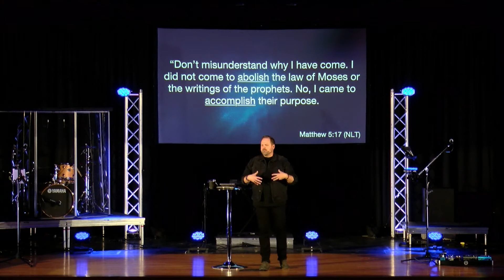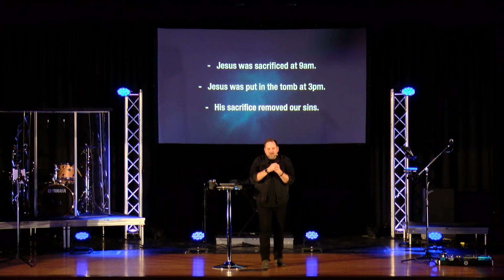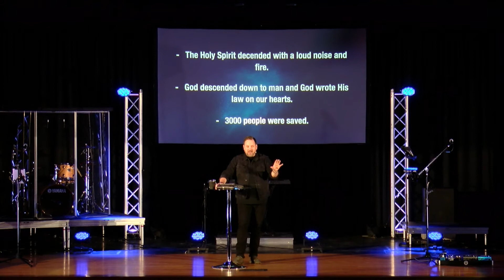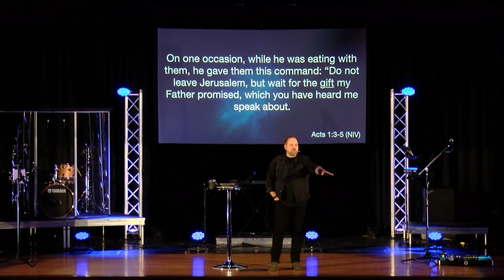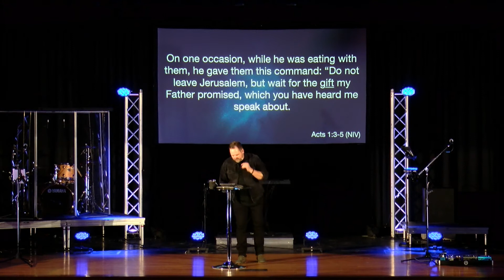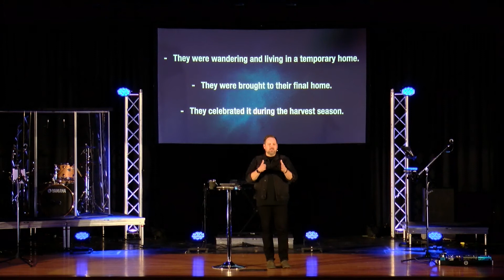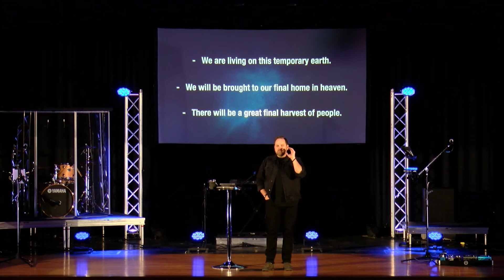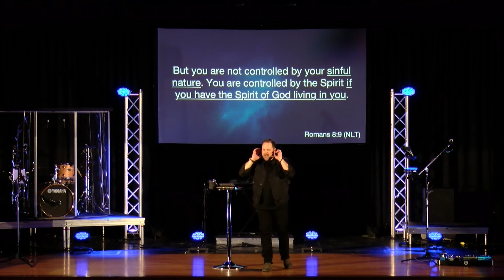"The Power Of Pentecost" The Holy Spirit Series (Week 2)